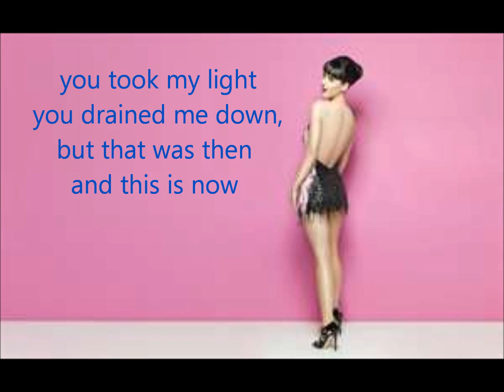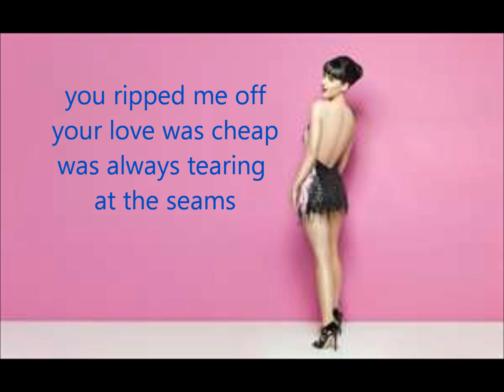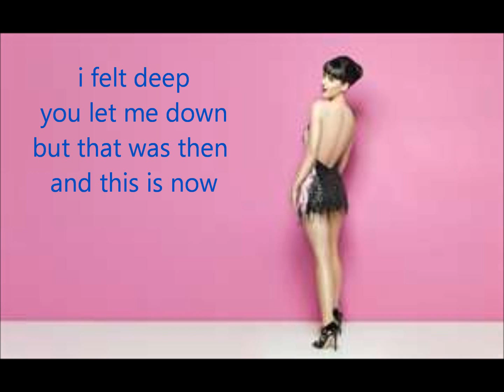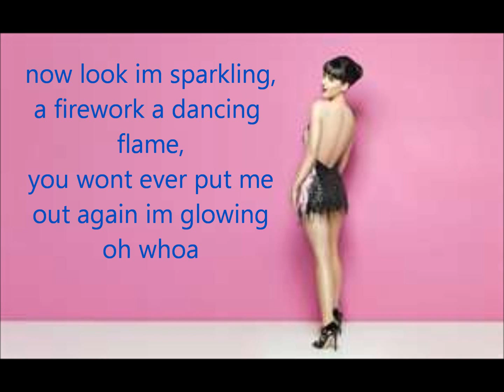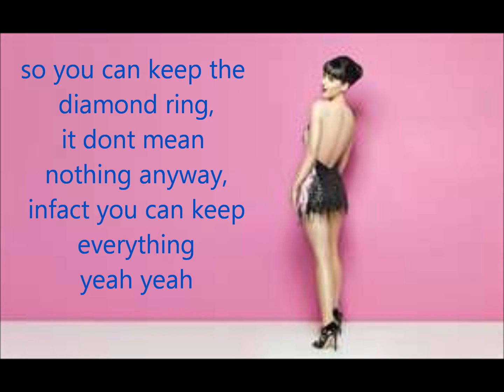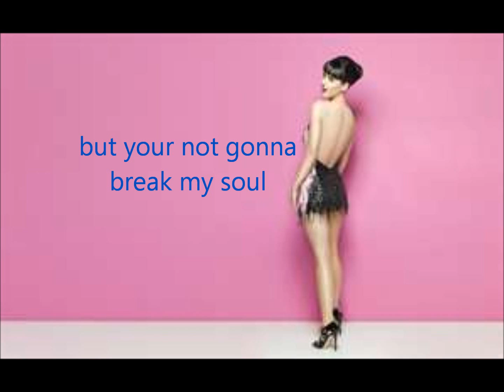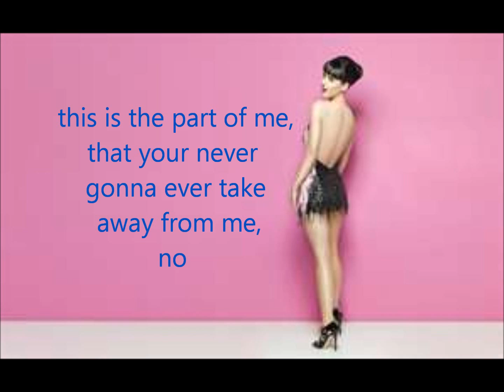katy perry part of me lyrics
katy perry part of me lyrics on screen